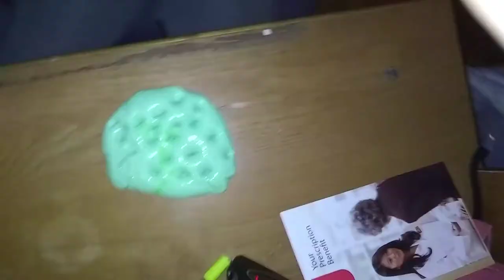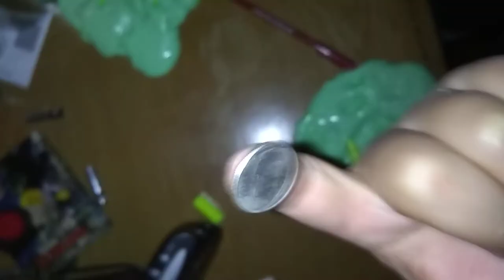A clown broke into my house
Killer clown clown